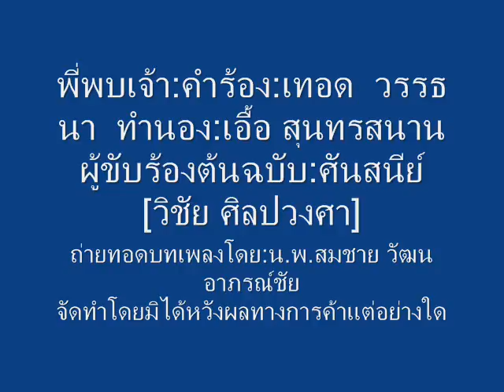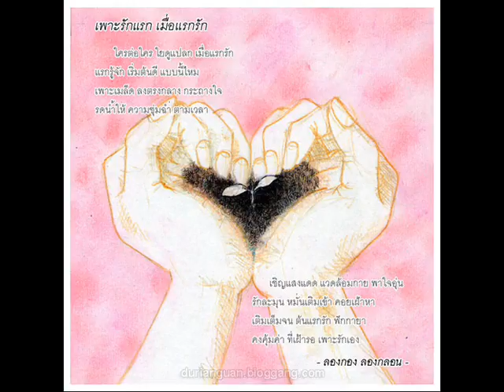Movie 0001พี่พบเจ้าแก้ไข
เพลงพี่พบเจ้าคำร้อง: เทอดวรรธนา ทำนอง: เอื้อ สุนทรสนาน ผู้ร้องต้นฉบับ :ศันสนีย์    น.พ.สมชาย วัฒนอาภรณ์ชัย ถ่ายทอดบทเพลงเพื่อการอนุรักษ์เพลงเก่า มิได้มุ่งหว้งผลประโยชน์ทางการค้าแต่อย่างใด